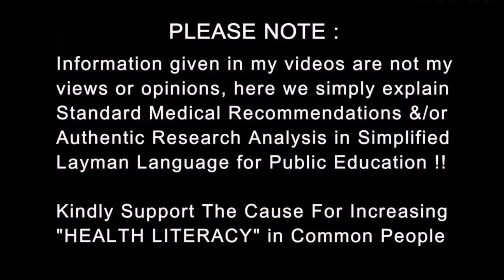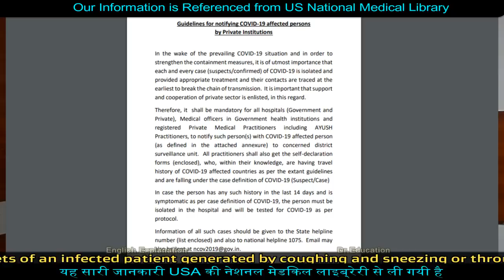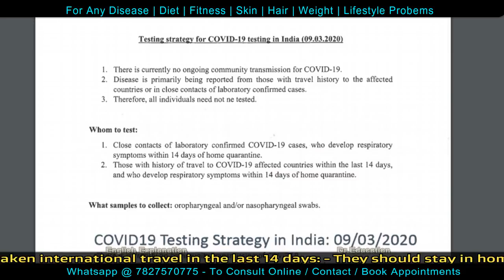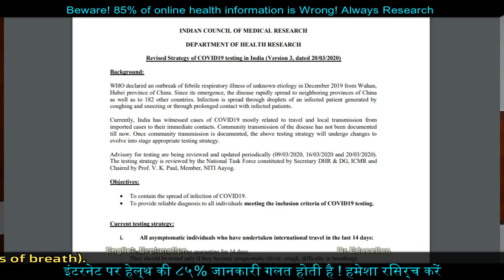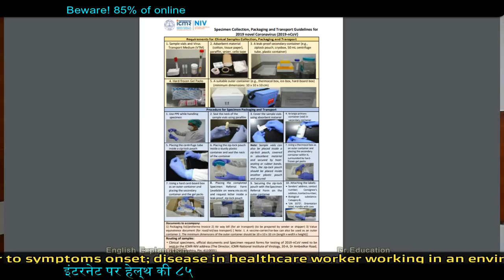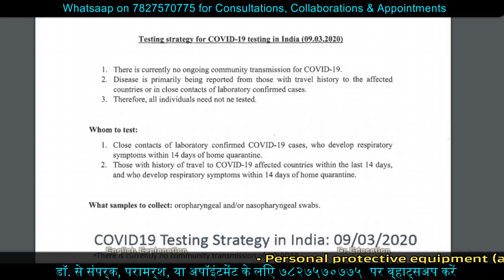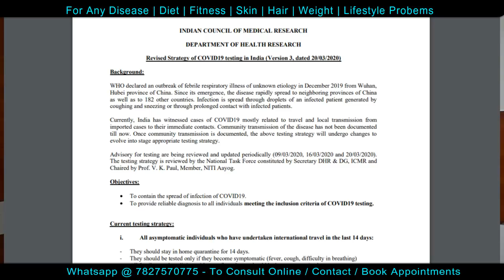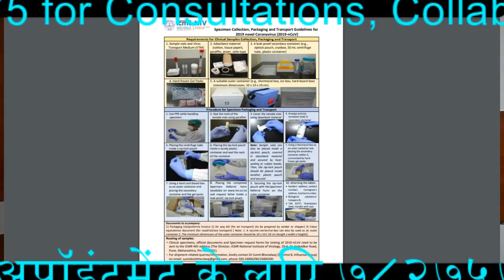No Test unless you meet criteria Even if you're sick | According to MOH GOI | Dr.Education